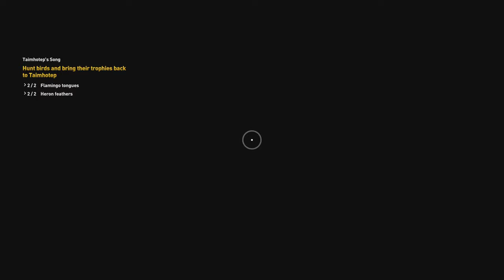Assassin's Creed Origins - Taimhotep's Song (Side Quest Walkthrough) - No Commentary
Assassin's Creed Origins is a 2017 action role-playing video game developed by Ubisoft Montreal and published by Ubisoft. It is the tenth major installment in the Assassin's Creed series, following 2015's Assassin's Creed Syndicate. Principally set in Egypt, near the end of the Ptolemaic period (49–43 BC), the story follows a Medjay named Bayek of Siwa and his wife Aya as they seek revenge for the murder of their son, and explores the origins of the millennia-long conflict between the Hidden Ones—forerunners to the Assassin Brotherhood—who fight for peace by promoting liberty, and the Order of the Ancients—forerunners to the Templar Order—who desire peace through the forced imposition of order. The framing story, set in the 21st century, follows a new character, Layla Hassan, who relives Bayek and Aya's memories using a modified Animus device.